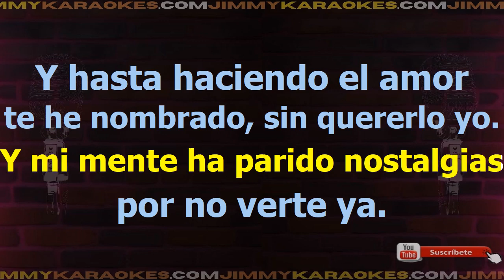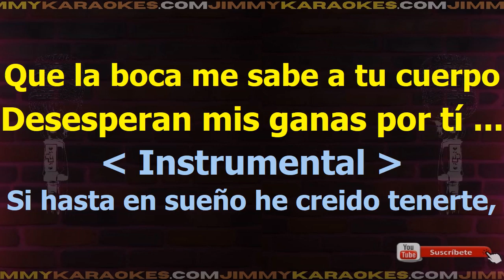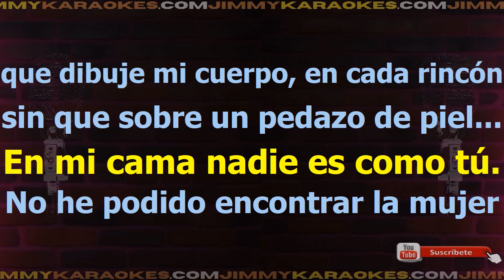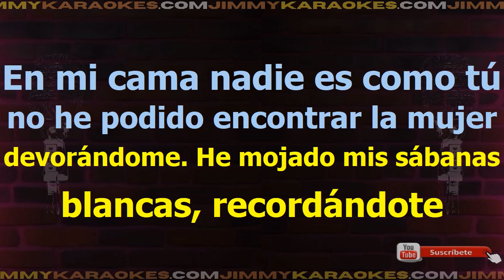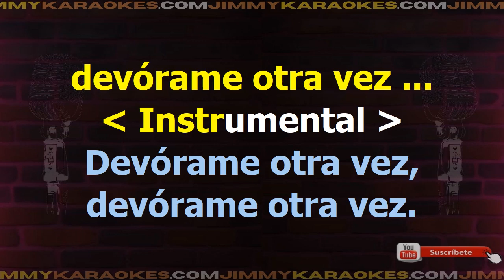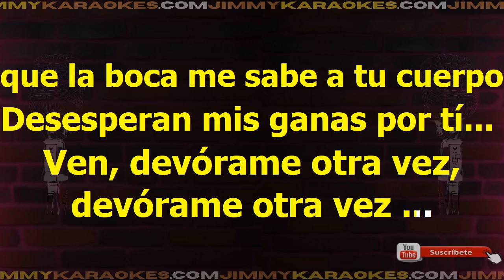Gilberto Santarosa Devorame otra vez Karaoke